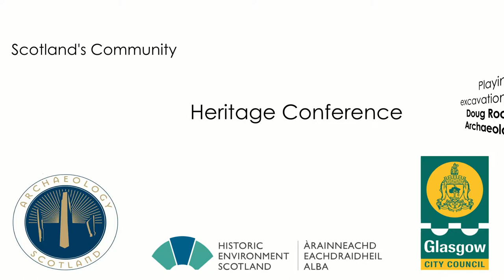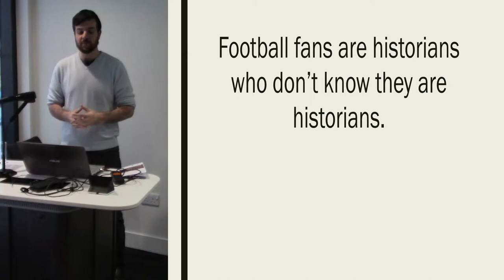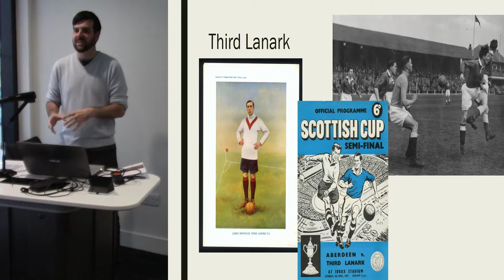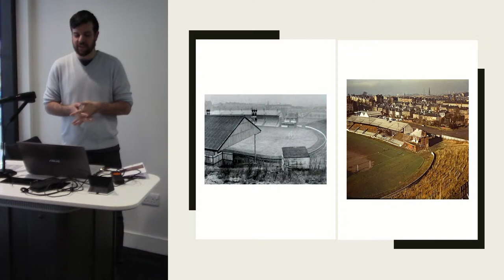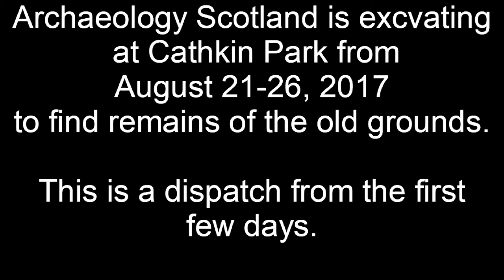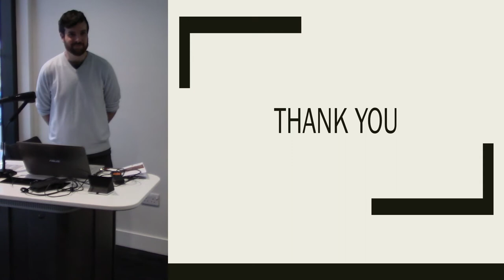Playing the Past: excavations at Cathkin Park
Doug Rocks-Macqueen, Archaeology Scotland